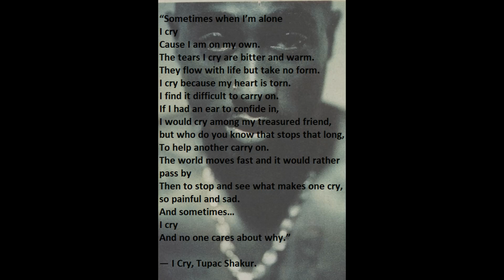Tupac - sometimes I cry poem from the rose that grew from the concrete poetry book by Tupac Shakur